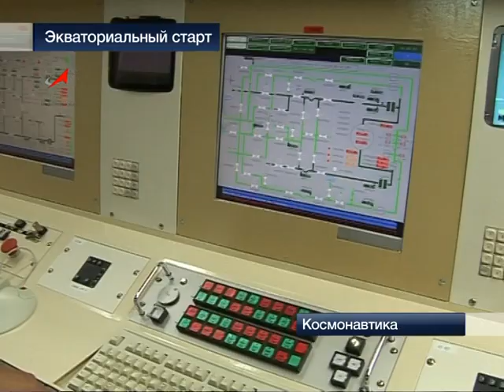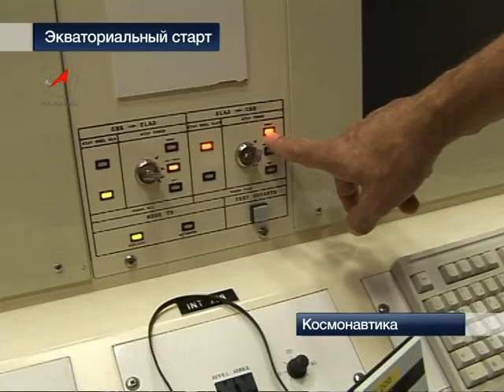Экваториальный старт. The Equatorial Start.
С космодрома Куру во Французской Гвиане успешно стартовала самая мощная европейская ракета-носитель "Ариан-5" с двумя телекоммуникационными спутниками на борту. Экваториальный космодром Куру самое удобное место для запуска ракет. Поля падения  просторы Атлантики, а дополнительную мощность ракете дает сама Земля.
The Equatorial Start.
The most powerful European carrier rocket Ariane-5 with two telecommunication satellites aboard successfully lifted off from cosmodrome Kourou in French Guiana. The equatorial cosmodrome Kourou is the most convenient place for rocket launches. Fields of falling are the open space of Atlantics, while Earth itself is imparting a supplementary power to the each rocket.
Le Départ Equatorial.
La fusée-porteuse la plus puissante européenne Ariane-5 avec deux satellites de télécommunication à son bord a heureusement pris le départ du cosmodrome Kourou à Guyane Française. Le cosmodrome equatorial est l'endroit le plus convenant pour le lancement des fusées. Les champs de chute sont les vastes étendues de l'Atlantique pendant que la puissance supplémentaire est accordée à chaque fusée par la Terre elle-même.